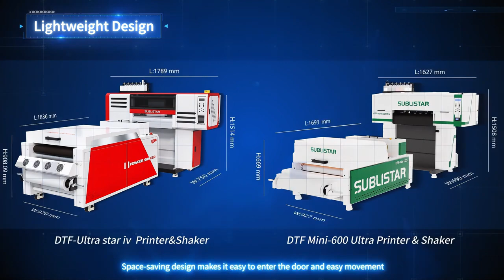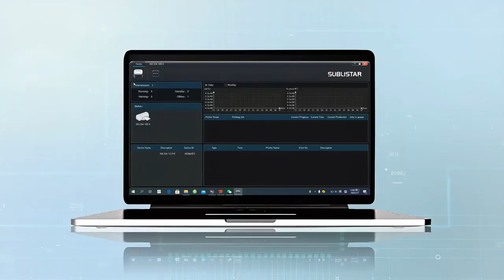Check The New Functionally Stable & Space Saving DTF Mini 600 Ultra Printer & Shaker!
Both the DTF Mini600 series and the DTF Star IV series have good print quality and superior intelligent operation functions.
However, the Mini600 series can save more floor space, making it more efficient to accommodate multiple machines working at the same time in the same space.
2 printheads are available, Epson I3200 or Epson I1600.